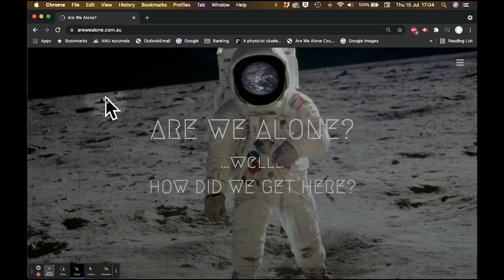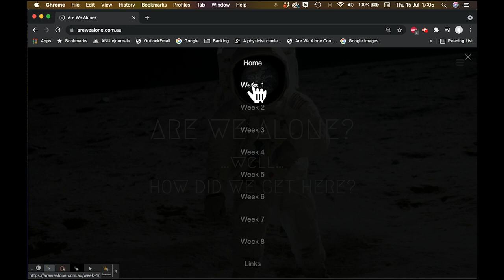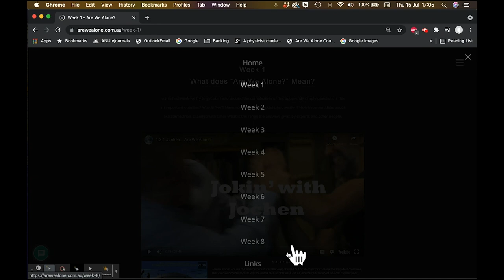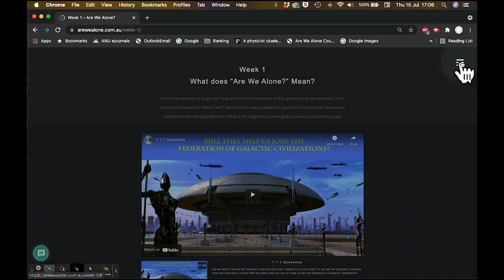Welcome Video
Welcome to the astrobiology course: Are We Alone?...well...How did WE get here?